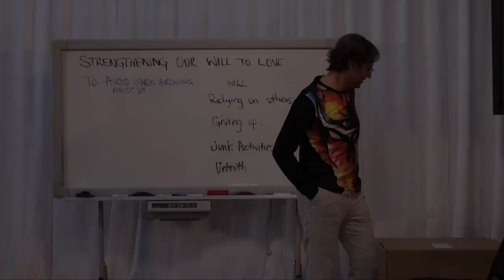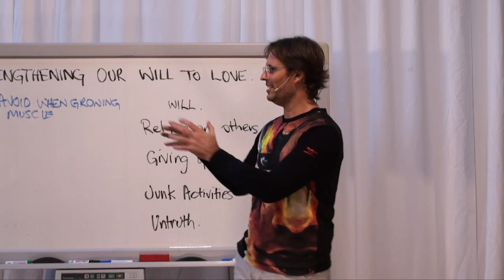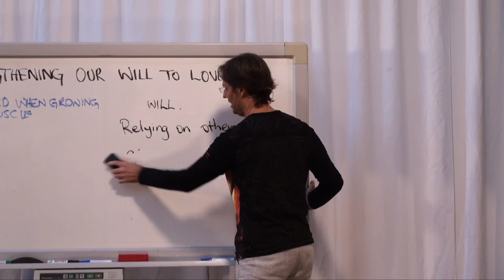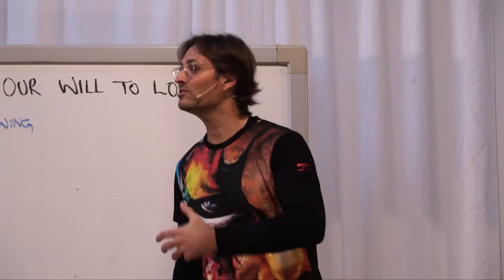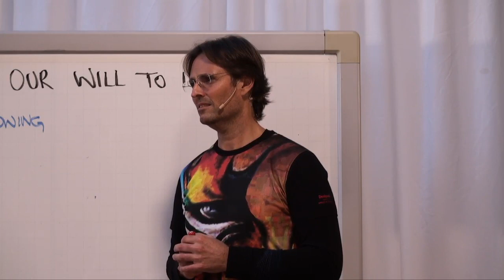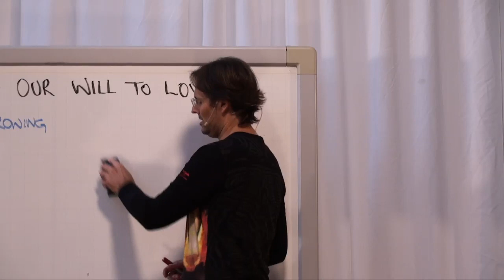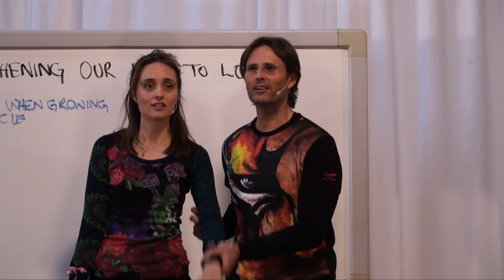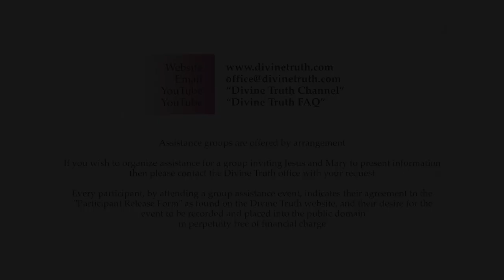20140728 Group Truth - Will To Love In Action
Jesus has an impromptu Q&A session with the audience about developing the will to love, and their soul based resistance to truth. He discusses using soul based will instead of will-power when taking action in our life.